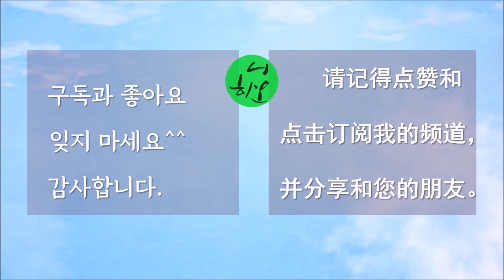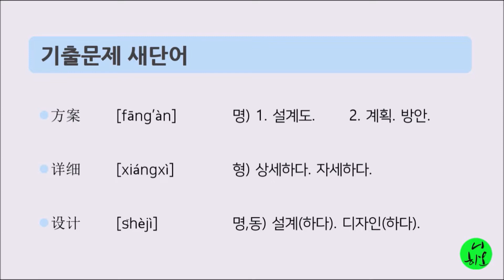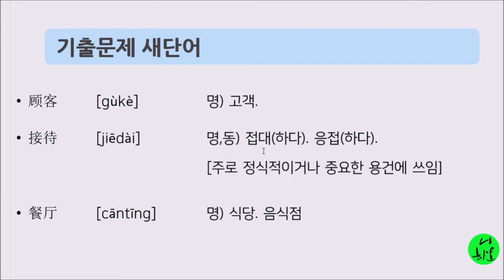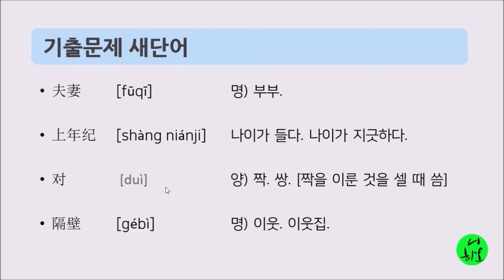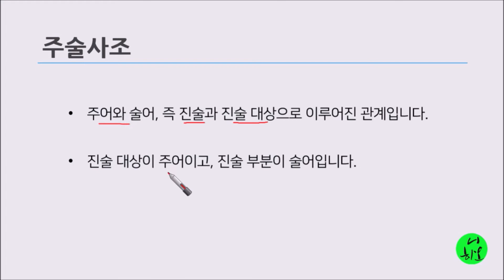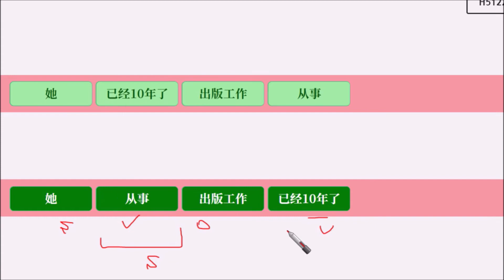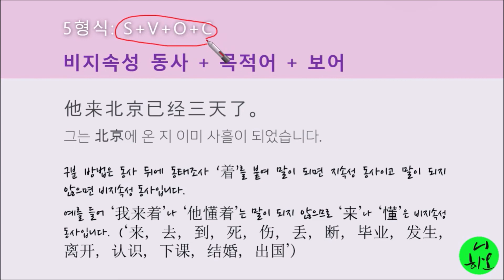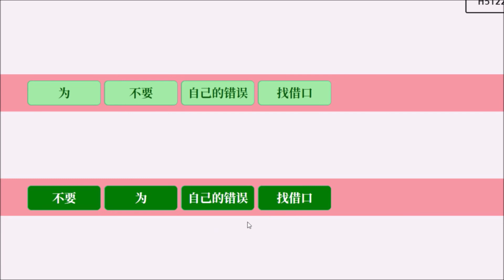HSK,5급,작문 파트 1,기출문제, 14세트 풀이(H51222)니하오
중국어 HSK 5급 작문 파트 1, 기출문제 14세트(H51222)니하오